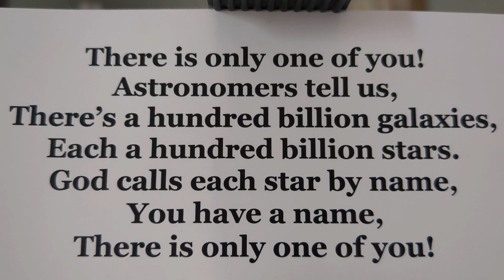Timely word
Thought you might like this